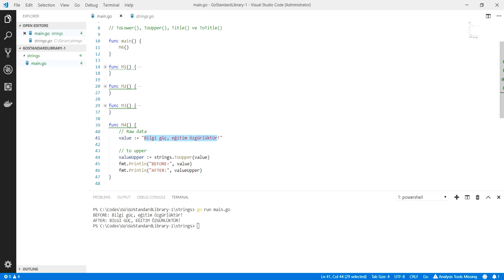Go Programlama : ToLower, ToUpper, Title ve ToTitle